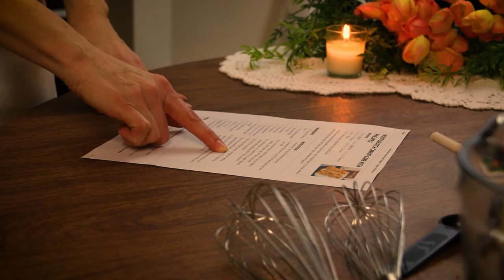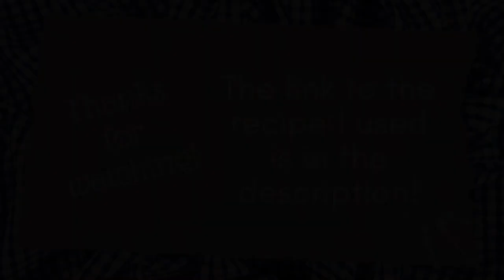Baking Carrot Cake | ASMR (no talking, with mixing sounds, bag crinkles)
Hi, I'm glad you're here! In this video I'm making a carrot cake. This one is my own recipe and I could probably eat this entire thing...maybe not in one day, but I could try. ;)  If you'd like to try it, it's from my cake blog and I've added the link to the recipe below.

Sounds in this video include:
Paper sounds, crinkly flour and sugar bags, mixing batter, measuring ingredients, shredding and peeling carrots, greasing and flouring pans, plastic bag sounds,

I hope you enjoy and if you have any requests, or suggestions for future videos, leave them in the comments!